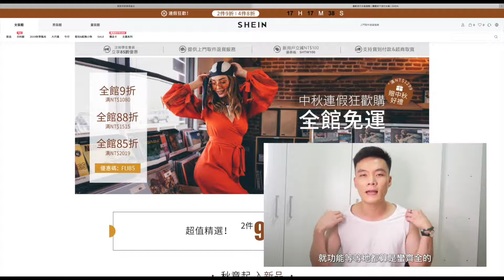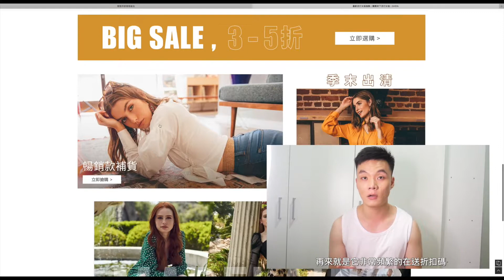SHEIN購物初體驗-冬天毛衣只要300？到底是踩雷還是挖寶？/SHEIN SHOPPING HUAL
今天要來跟大家分享我在Shien買的單品
我在想標題的時候想說我才買這麼幾件
打shopping Haul感覺好像會被揍
所以想說那就打個最老梗的[初體驗]哈哈哈!
除了分享這次使用shien的心得跟它的優缺點之外
也會會試穿給大家看

裡面被我嫌棄到爆的睡衣襯衫
我真的以沉思者大衛的姿態想了很久
最後想說用最簡單的方式來搭配
結果意外的好看 提供給大家參考囉

此次購買的單品連結我一樣放在下面
只是我不確定它是否還有貨

ps 背心跟襯衫賣完了哈哈～

最後這些都是我自己買的 不是葉配
我這麼不紅 誰要找我葉配啦!!!
所以都是發自內心的真實感受 請大家安心服用!

喔對了 這種網站買東西全憑運氣
買到便宜又好地當賺到
買到差的就是當買個教訓哈哈哈哈~~
畢竟一開始有給自己打預防針的話比較不會那麼傷心啦!